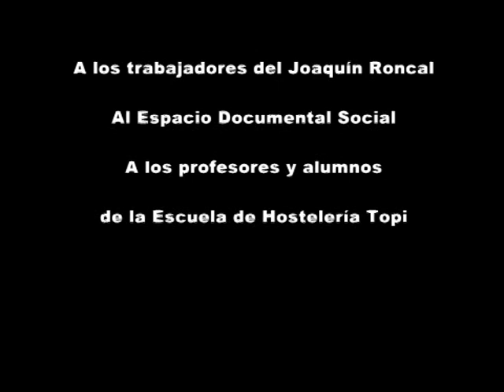Cómo hacer ......Vasos de frambuesa.... recetas de Postre